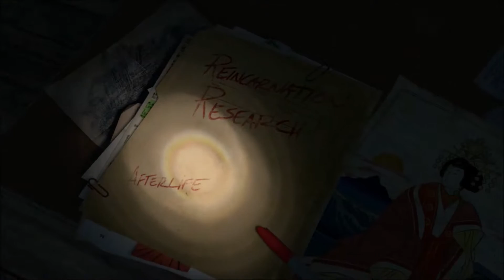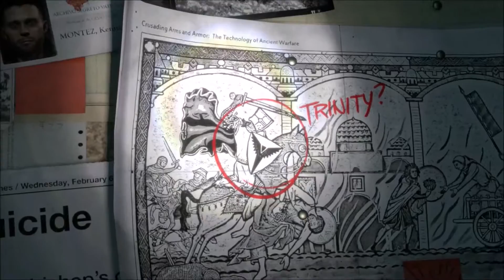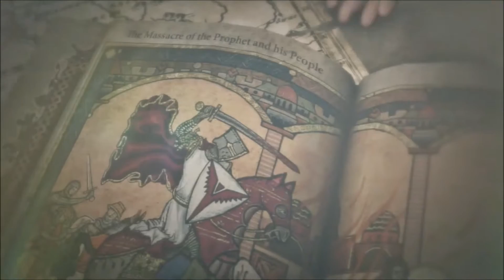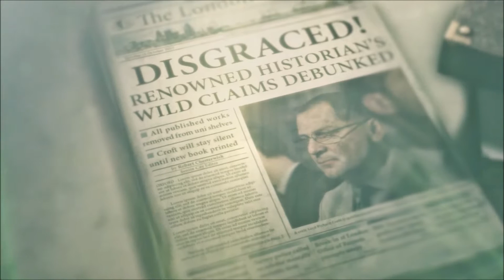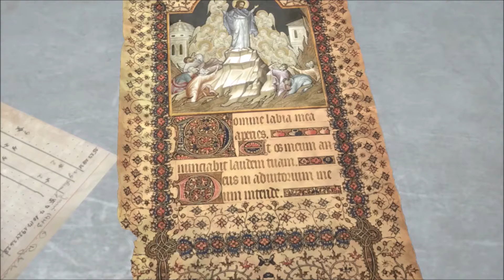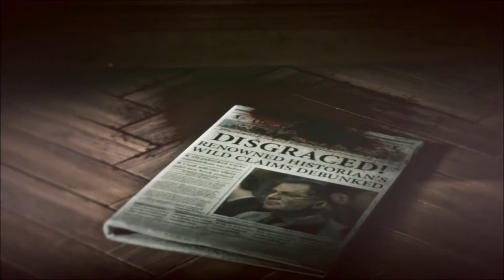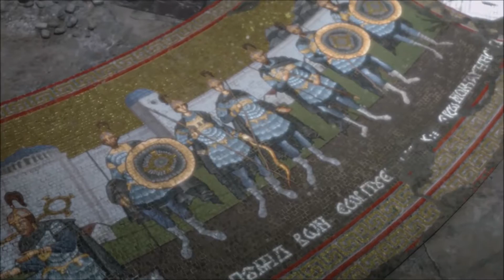Rise Of The Tomb Raider- Le Film Complet En Français (FilmGame)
Vivez ou revivez l'histoire du jeu Rise Of The Tomb Raider dans un montage qui se concentre sur la narration en mélangeant cinématique et gameplay.